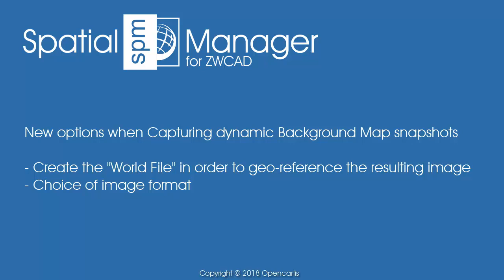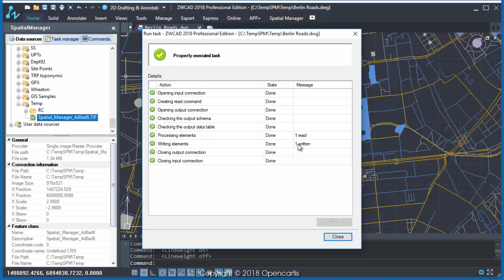Geo-referencing of captured images from Maps - (ZWCAD) - Spatial Manager Blog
Capturing raster images from Dynamic Background Maps in ‘Spatial Manager for ZWCAD’ allows you to generate static images (snapshots) from the current Map view. In the latest application update (v.4.2), this function has been improved in two ways

On the one hand, it is now possible to choose the file format for the created raster image. You can select this parameter among PNG (only option before), JPG or TIF files

Moreover, and more important than the previous one, now the user can geo-reference the resulting raster image. The standard system chosen to reference the image is by creating an attached “World File” to the image (TFW, JGW or PGW), which allows you to use the pair of files in many of the CAD or GIS systems with the ability of applying this information to properly position the image

These two enhancements will also help you better share your geographic information with other users